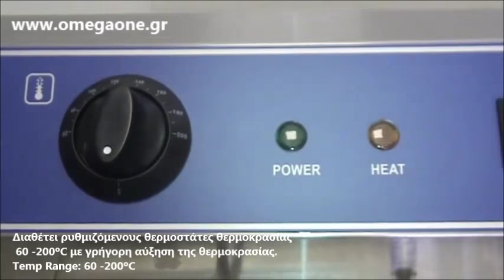Εξοπλισμός Fast Food Διπλή Φριτέζα 16+16 Λίτρα/ 16+16 Ltr Double Electric Fryers With Drain Tap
φριτεζα χωρις λαδι,
φριτεζα διπλη μεταχειρισμενη,
φριτεζα επαγγελματικη,
Φριτέζα ηλεκτρικη turbo,
φριτεζα διπλη τριφασικη
φριτεζα διπλη 16+16 λιτρα
φριτέζα με 2 καλάθια
φριτεζα ηλεκτρικη διπλη
φριτεζες media markt
Commercial Electric Fryer
Single Tank Electric Countertop Fryers
Commercial Fryers & Chip Scuttles
Fryers for Restaurants and Catering
Cooking Equipment  Fryers
Deep Fryers 380v
Best commercial deep fryer,
Commercial Deep Fryers - Central Restaurant Products,
Commercial Electric Fryer,
Commercial Electric Deep Fryer Single Basket
Chef Electric Commercial Deep Fryer Single Basket Steel Benchtop
Fritöz ikili, dolablı
Friteze Profesionale
Freidora Eléctrica Industrial 16+16 Lts Acero Control Autom
Elektro-Fritteuse 16+16 Liter mit Ablasshahn,
سرخ کن دو لگن برقی 10 لیتری
سرخ کن برقی تک لگن 5 لیتری
قلاية بطاطس و غاز مطعم
фритюрници за ресторанти
професионален фритюрник двугнездов
продавам фритюрник на газ
продавам фритюрник под налягане
Fritadeira Elétrica Progás 1x16L 2 Cesto
bếp chiên nhúng nguyễn kim
Električne friteze
friteze profesionalne polovne
friteze pevec cijena
friteze na vrući zrak
Friggitrice elettrica da banco
Friteuse électrique 2x16L avec vidange
friteuse électrique à zone froide
kartoffelchips huhn elektrische friteuse luft friteuse handels elektrische friteuse
Gastro Fritteuse,
royal catering friteuse,
Friteuse 380 V in Edelstahl 2 x 16 Lit
ფრის აპარატს 2 განყოფილებით
Friture single 16+16L 2 kurve
frituregryde tilbud
Friture til el 2x16 liter
fedtfattig frituregryde
FREIDORA ELECTRICA 16+16 LITROS VENTA NUEVA
Friture dobbelt  2 kar og flere modeller
friteuse starkstrom gebraucht
דיפ הטיגון חשמלי
צ'יפסר מומלץ
מכשיר לטיגון ציפס ועוד
Fritüürid
Fritüür Varustatud 2x16 liitrise
電気フライヤー 使い方
電気フライヤー 象印
Fat Fryer
penggorengan listrik
penggorengan listrik watt kecil
Freidoras eléctricas industriales
Freidoras industriales baratas ΕΠΙΔΑΠΕΔΙΑ ΔΙΠΛΗ
freidoras eléctricas
Estraibile e Rubinetto  Banco
FRIGGITRICE ELETTRICA DA BANCO vasche capacità litri 16+16
FRIGGITRICE ELETTRICA INOX PROFESSIONALE
Friggitrice elettrica de terra professionale
산업 전기튀김기
Фритюрницы Газовые, Электрические. 1, 2-х секц. Для ресторанов, кафе
Elektrické fritézy  Gastronomik
FREIDORA DE PAPA Y ALITAS ELECTRICA
Električna friteza
friteze njuškalo
Elektriskas pannas
цахилгаан барааны дэлгүүрүүд
Hornos Estufas y Freidoras Eléctricas
freidora eléctrica papa-pollo-carne inox
Freidora Electrica 2 Canasto 16+16 Litro papas Fritas zonastock
Frityr, gulvmodell, med kapasitet på 16+16 liter
Frityrkoker
Frityrkoker 16+16 liter
Fritel Turbo
Elektrische friteuse 2x16 ltr
Elektrische friteuse Compact
ipari gázos olajsütő
ipari olajsütő, fritőz
sanayi tipi fritöz kullanma talimatı
фритюрниця купити львів
Фритюрниці чебуречниці
frytownica elektryczna nastawna
Frytownica elektryczna, dwukomorowa
FREIDORA DE PAPA ELECTRICA -16+16L DE 2 BANDEJA
سرخ کن رومیزی برقی تک لگنه
ماهی تابه
Fritadeira elיtrica bancada comercial
Comemrcial l aחo inoxidבvel bancada de aחo תnico fritadeira elיtrica
Friteuza electrica profesionala
friteuza profesionala
Фритюрница электрическая
Фритюрница для профессиональной жарки
ФРИТЕЗИ дво-делни
Fritéza plyn
Friteza i skara za restorani
Top fritézy
elektrické fritézy
FRITEZA ELEKTRIČNA 2x 16 litrov
Cvrtniki friteze
Our restaurant equipment
Induktion wok häll fritös
begagnade fritöser
gastro bazar ostrava
rasvakeitin hinta
rasvakeitin rasva
rasvakeitin vertailu
汇利双缸双筛电炸锅油炸锅炸
单缸单筛电热炸炉|电炸锅|油炸锅
yeni fritözler,
ucuz fritözler,
en uygun fiyatlı fritözler,